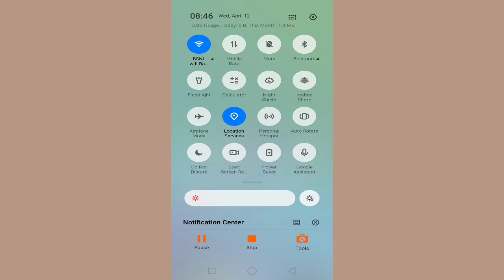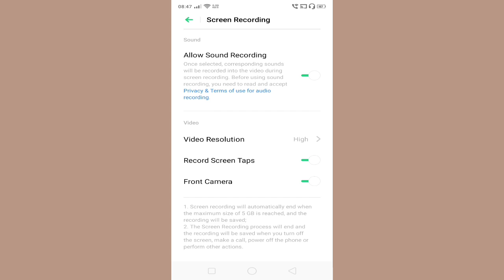How to Screen record Sound Problem Fix In Realme C33 Phone | screen record sound problem solve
How to Screen record Sound Problem Fix In Realme C33 Phone |

 screen record sound problem solve |